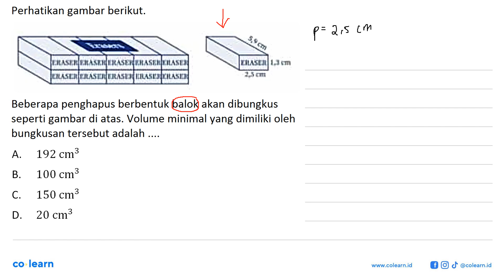Perhatikan gambar berikut. Eraser 5,9 cm 1,3 cm 2,5 cm Beberapa penghapus berbentuk balok akan di...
Perhatikan gambar berikut. Eraser 5,9 cm 1,3 cm 2,5 cm Beberapa penghapus berbentuk balok akan dibungkus seperti gambar di atas. Volume minimal yang dimiliki oleh bungkusan tersebut adalah

Topik atau Materi: Volume Kubus dan Balok - BANGUN RUANG SISI DATAR - GEOMETRI - Matematika Kelas 8 SMP -

00:00 : Bedah Soal
01:00 : Konsep, rumus dan pengertian Volume Kubus dan Balok
01:18 : Langkah penyelesaian soal
01:28 : Jawaban akhir
01:58 : Penutup